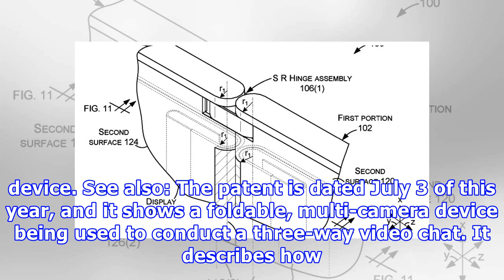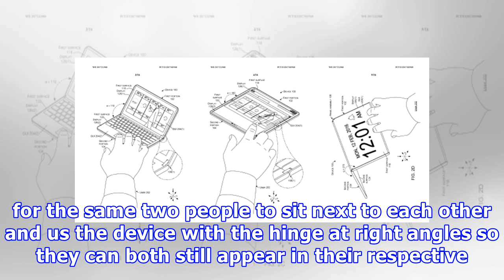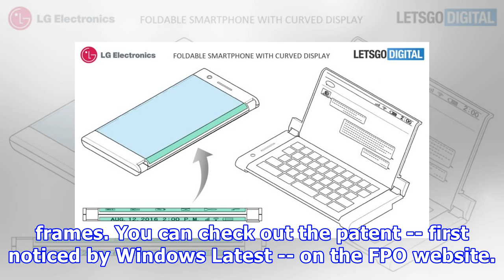Microsoft has a patent for a folding dual-screen, dual-camera device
Although Panos Panay has dismissed rumors that Microsoft is working on a Surface Phone, we have already seen some evidence that the company is working on some form of "pocketable" folding Surface device codenamed Andromeda. Now a Microsoft patent has come to light that reveals more about the form this device could take. The patent -- entitled "Three-way video calling on hinged multi-screen device" -- shows a foldable, dual screen device with multiple cameras. It bears a marked similarity to the ...